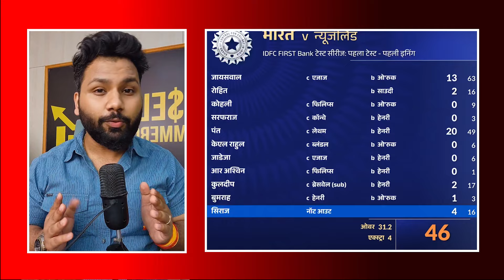IND VS NZ | Virat Kohli ने बनाए 9000 रन लेकिन आउट हुए तो Rohit का हुआ बुरा हाल, अब ऐसे जीतेंगे मैच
india vs new zealand 1st test 2024 highlights
india vs new zealand 1st test 2024 live
india vs new zealand 1st test day 1 highlights
india vs new zealand 1st test match 2024
india vs new zealand 1st test highlights
india vs new zealand 1st test match 2021 highlights
india vs new zealand 1st test weather report
india vs new zealand 1st test match live
india vs new zealand 1st test match
india vs new zealand 1st test playing 11
india vs new zealand 1st test day 1 highlights 2024
india vs new zealand 1st test score card
india vs new zealand 1st test match 2024 live
india vs new zealand 1st test day 1